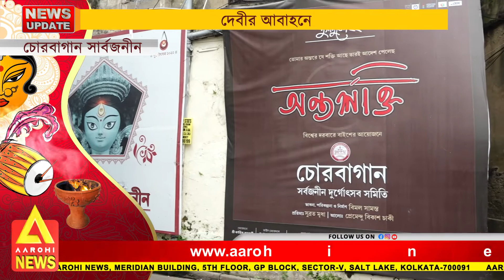কিভাবে সেজে উঠবে চোরবাগান সার্বজনীন ?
এবছর চোরবাগান সার্বজনীনের থিম অন্তরশক্তি। অন্তরশক্তি মানেই সকলের মধ্যে লুকিয়ে থাকা কিছু না কিছু শক্তি। কাঁচের ভাঙা বোতল দিয়ে  সেজে উঠছে চোরবাগান সার্বজনীন।

@Aarohi New